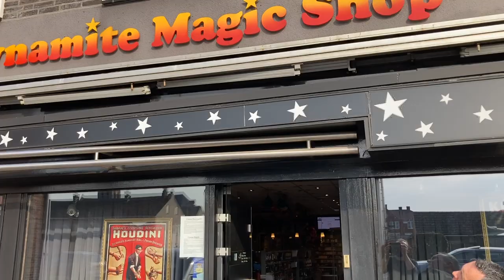Ghost Case Premium V2 & Smoke Poodle